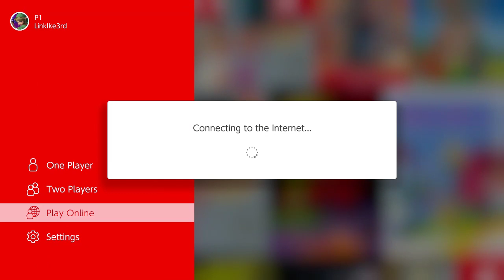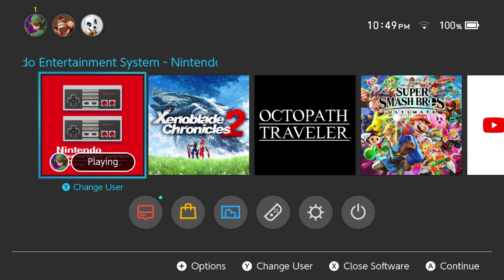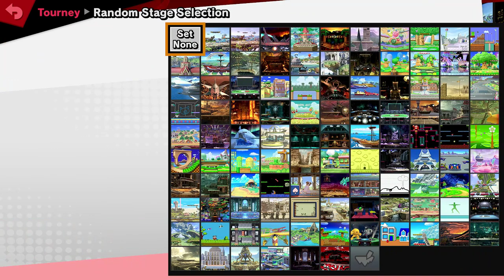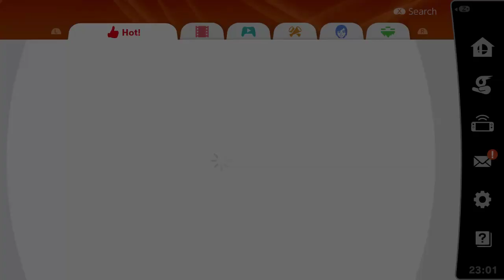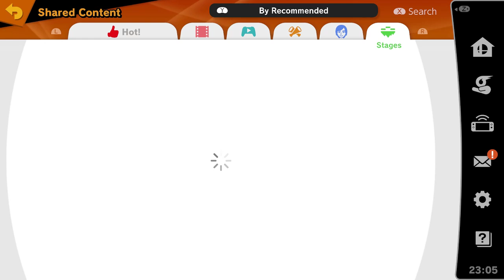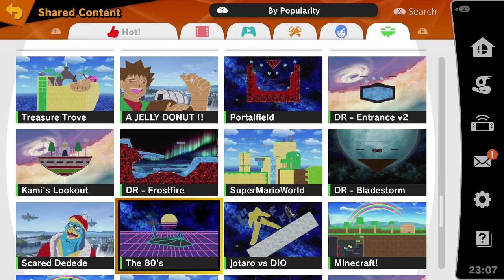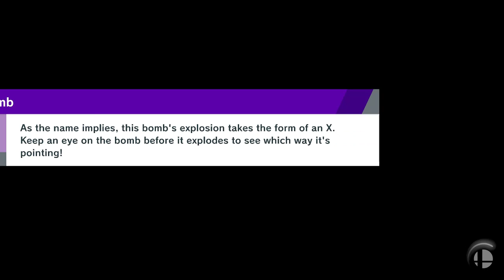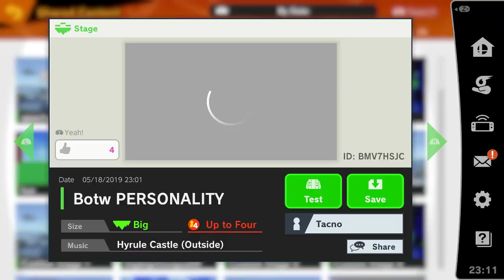Just For Fun Streams! (Streamed 5-18-2019)